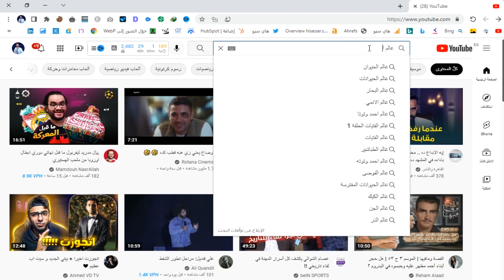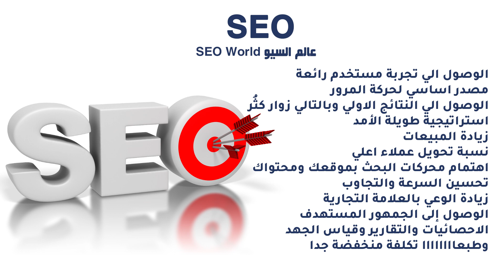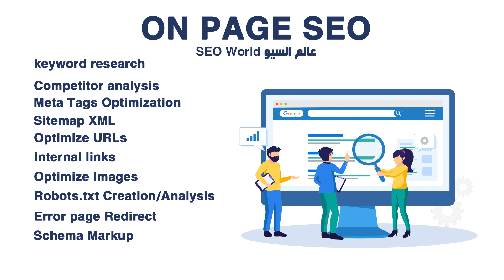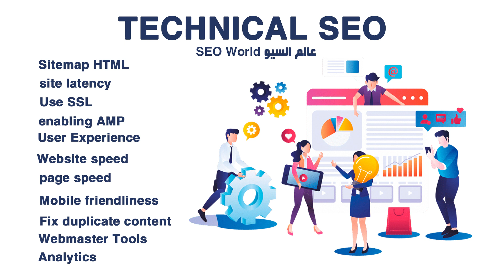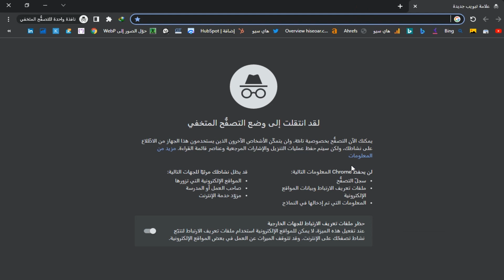كورس سيو كامل مجانا | ماهو السيو وأهميته - seo full course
اهلا بيكم في الحلقة الأولي والتمهيدية من كورس seo كامل احترافي من البداية للنهاية سنتعرف من خلال هذا الكورس علي كل العوامل التي نحتاج اليها في نجاح اي موقع علي الانترنت ، من خلال كورس تحسين محركات البحث 2024 سنتابع خطوة بخطوة من خلال سلسلة فيديوهات كل عوامل تصدر نتائج البحث في جوجل و بينج وياهو وغيرهم من محركات البحث
ايضا من خلال هذا الكورس سنتعرف علي جميع الادوات والاضافات والاساليب التي يستخدمها اشهر متخصصي السيو في العالم في نجاح المواقع التي يعملون عليها
بالاضافة الي ان هذا الكورس هو كورس seo 2024 كامل مجاني وعملي فلن تحتاج الي اي شروحات اخري عن ال SEO .

شكرا لمشاهدتك هذا الفيديو وهو الاول في كورس سيو خاص ب عالم السيو والذي يشرح ما هو السيو seo وما هي المميزات الموجودة في عملية تحسين محركات البحث كما ايضا يوضح العوامل والمعايير الاساسية للسيو
كورس SEO بالعربي search engine optimization course

00:00 مقدمة كورس الـ SEO
00:38 ما هو السيو seo ؟
01:11 أهمية الـ SEO
02:03 فوائد استخدام الـ SEO
02:43 العوامل الرئيسية للـ SEO
03:06 on page seo checklist
04:02 technical seo checklist
05:06 off page seo checklist
05:52 كلام مهم عن الحلقات التالية

علي امل ان يكون هذا الفيديو افادكم باذن الله

seo full course 2024
كورس تحسين محركات البحث 2024
2- الكلمات المفتاحية Keywords - ما هي و انواعها و البحث عن الكلمات المفتاحية keyword research 2024

الجزء الثاني من كورس الووردبريس : seo wordpress 2024

عالم السيو او SEO World قناة عربية مصرية يتم من خلال تعليم تحسين محركات البحث الي كل عربي يقطن الوطن العربي وخارجه من خلال كورسات seo احترافية متقدمة، كما يتم تقديم الدعم الي كل المبتدئين والرد علي اسئلتهم الخاصة ب تحسين محركات البحث وعالم السيو SEO الذي اصبح في الوقت الحالي احد اشهر واهم عوامل التسويق الالكتروني وادارة المشروعات الكبيرة والمتوسطة والصغيرة ايضا.
الهدف من هذة القناة هو مساعدة المبتدئين في مجال تحسين محركات البحث SEO فهم المعايير الاساسية وطريقة التعامل معها وادارة المواقع الالكترونية وتحسين النتائج.
يتم تقديم كورسات القناة علي يد المدرب والمتخصص في تحسين محركات البحث / م: أحمد علاء المؤسس والمدير التنفيذي لشركة HI SEO والذي يقوم من خلال موقع التواصل الاجتماعي فيسبوك بنشر الوعي والمعلومات ويقوم بتعليم السيو من خلال مجموعاته ( SEO Marketing بالعربي ) و ( عالم السيو) .

القناة لا تقدم الترويج لاي اداة او اضافه او لشركة والفيديوهات الخاصة بالادوات يتم شرحها من خلال التجارب والنتائج فقط.
 كورس seo مجانا 2024

 seo شرح
 كورس سيو كامل 2024

 كورس سيو 2024 كامل seo audit local seo كورس سيو مجاني